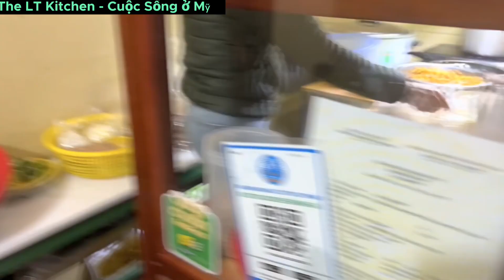Tập 12: Khám Phá Thành Phố Đà Nẵng - Ăn Sáng, Ngắm Biển Mỹ Khê và Viếng Chùa Linh Ứng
Linh Xin Chào Cả nhà, Linh chúc cả nhà luôn luôn vui vẻ và hạnh phúc. Hôm nay Linh chia sẽ lại chuyến đi du lich của gia đình Linh ở Thành Phố Đà Nẵng Hôm mùng 10 Tết.